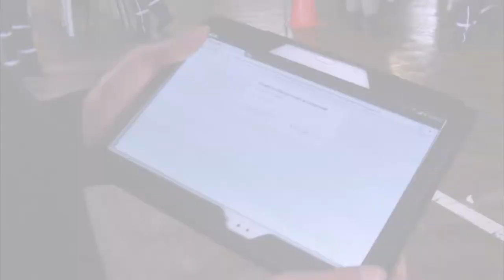Projeto Diálogos com a Juventude mobiliza alunos de escolas e instituições de Santana do Livramento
A segunda edição do projeto Diálogos com a Juventude reuniu alunos de 13 escolas estaduais, quatro escolas municipais, além do Instituto Federal Sul-Rio-Grandense (IFSUL) e Senac, no ginásio do Instituto Estadual Professor Liberato Salzano Vieira da Cunha, em Santana do Livramento (RS), nesta sexta-feira (9). Os jovens lotaram o espaço para debater sobre o futuro profissional, conversar sobre as escolhas de formação acadêmica e técnica e trocar experiências com profissionais que já atuam no mercado de trabalho.